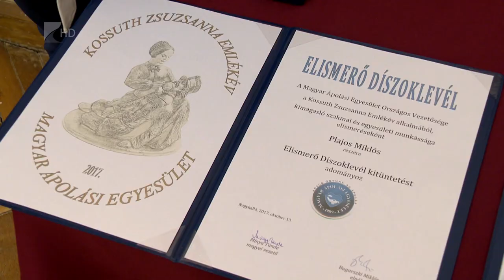Szükséges lenne az életpályamodell - Kölcsey Tv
Még mindig nincs előrelépés az életpályamodell kialakításában az ápolók tekintetében, közölte Bugarszki Miklós, a Magyar Ápolási Egyesület elnöke Nagykállóban.
Hozzátette, ehelyett egy ágazati kollektív szerződést akarnak bevezetni az egészségügyben, ebbe azonban nem lehet beilleszteni például a nyugdíjba vonulás körülményeit és az előrelépés lehetőségeit. A Lelki Egészség Napján elismeréseket is átvehettek az ápolók a nagykállói Sántha Kálmán Szakkórházban.